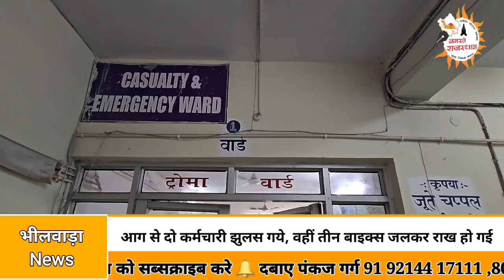भीलवाड़ा आग से दो कर्मचारी झुलस गये, वहीं तीन बाइक्स जलकर राख हो गई।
NAMASTE RAJASTHAN NEWS Live TV: Breaking News In Hindi | NAMASTE RAJASTHAN NEWS live |  NAMASTE RAJASTHAN NEWS

NAMASTE RAJASTHAN NEWS Channel:
NAMASTE RAJASTHAN NEWS भारत का सर्वश्रेष्ठ हिंदी न्‍यूज चैनल है । NAMASTE RAJASTHAN NEWS चैनल राजनीति, मनोरंजन, बॉलीवुड, व्यापार और खेल में नवीनतम समाचारों को शामिल करता है। NAMASTE RAJASTHAN NEWS न्‍यूज चैनल की लाइव खबरें एवं ब्रेकिंग न्यूज के लिए बने रहें ।

NAMASTE RAJASTHAN NEWS is India's best BILINGUAL News Channel.NAMASTE RAJASTHAN NEWS  channel covers the latest news in politics, entertainment , Bollywood, business and sports.